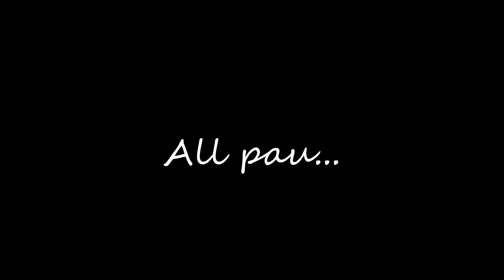End of the day...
Time lapse from my garage roof.